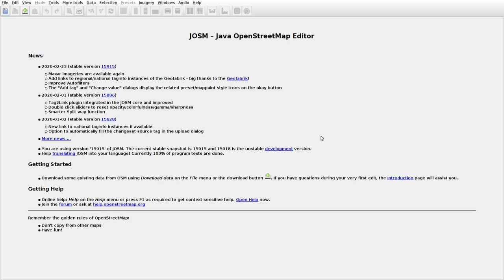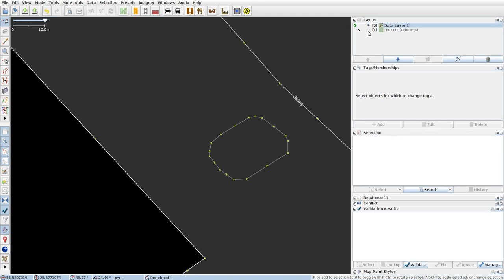JOSMrec0293 2020 02 24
Lithuania. Sudeikiai. Tracing buildings (mainly) in JOSM for openstreetmap.